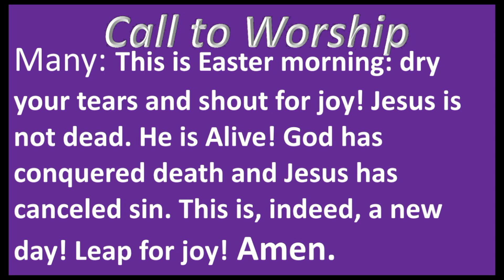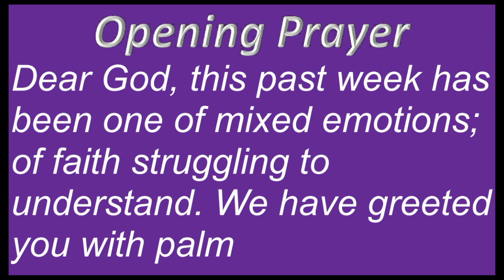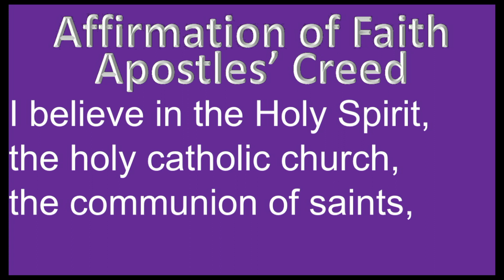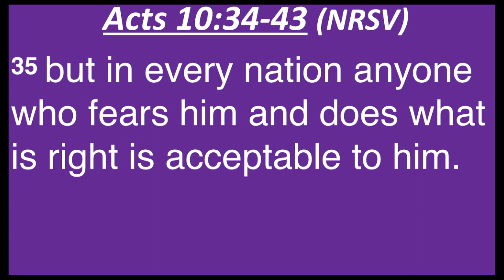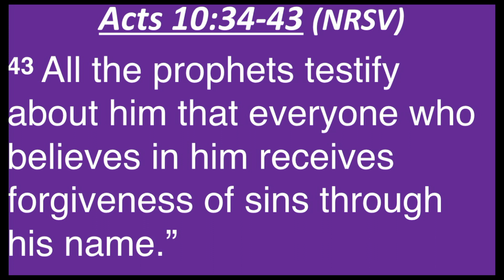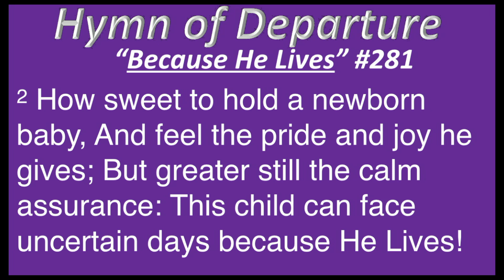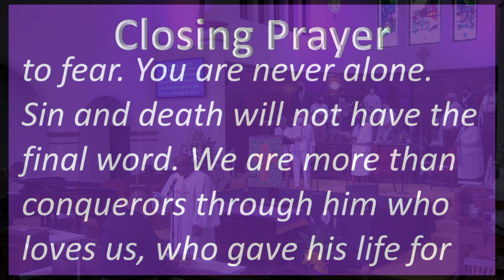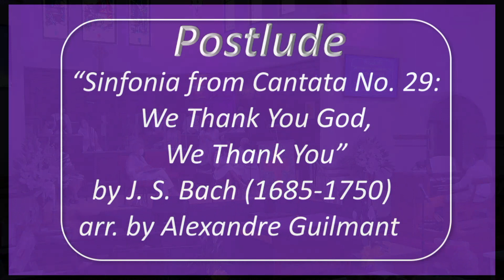Easter Sunday April 17, 2022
JOIN US FOR SUNDAY WORSHIP:  11:00 AM
2230 W. Jefferson Blvd.

Westminster Presbyterian Church of Los Angeles.

FOOD GIVE AWAY:
We're partnering with Immanuel Presbyterian Church to help serve the community. On Thursdays at 11:00 a.m. we will be giving out over 100 food baskets to the community. Call the church office by Tuesdays to sign up. FoodGiveAway (To Volunteer, Show up at 10:00 a.m.)

MARK YOUR CALENDARS FOR DRIVE-IN SERVICE - 10:00 a.m.
(Please Arrive at 9:30-9:45a.m.):  - Please join us in the WPC church parking lot to safely participate in communion service on the 1st Sundays of the month.  Let us partake of Holy Communion in remembrance of the body and blood of Jesus that was broken and poured at the cross knowing that our church is not a building but a community of love.

to PARTICIPATE IN THE FULL VIRTUAL SUNDAY WORSHIP EXPERIENCE with Music & Prayer.  Also, don't forget to visit us LIVE for Coffee Hour at noon on Sunday. Let's chat!

LET'S MEET ONLINE:
- Sundays at 11:00 a.m. for VIRTUAL SUNDAY WORSHIP.
- Sundays at 12:00 p.m. for COFFEE HOUR following our morning worship on Zoom.
- Wednesday at 1:00 p.m for BIBLE STUDY via Zoom
- Wednesday at 5:30 p.m. for PRAYER MEETING via Conference Call